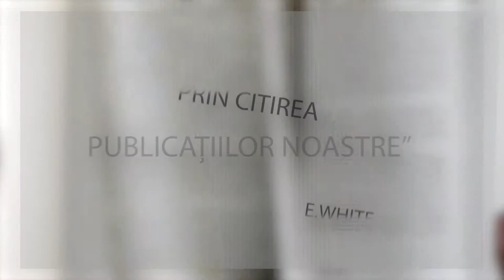Scoala de colprtaj 4-8 iunie 2017 sub.